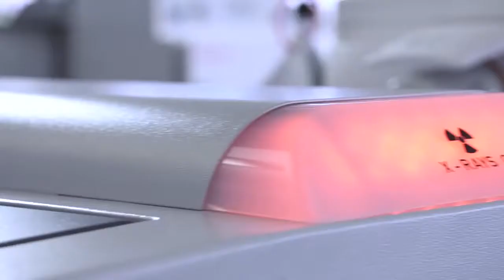Oest | Lubricants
Anschrift der Geschäftsstelle:
Zeppelinstraße 3
D-89231 Neu-Ulm